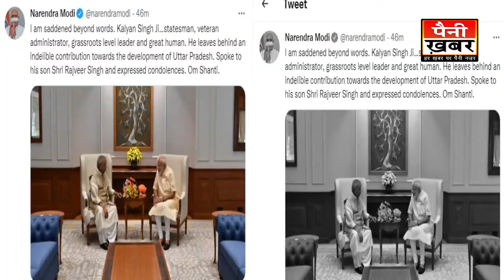UP के पूर्व मुख्यमंत्री कल्याण सिंह का 89 साल की उम्र में निधन, देश में शोक की लहर !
89 साल के कल्याण सिंह पिछले डेढ़ महीने से लखनऊ स्थित एसजीपीजीआई अस्पताल में भर्ती थे. एक महीने पहले सांस लेने में तकलीफ होने के बाद उन्हें ऑक्सीजन सपोर्ट पर रखा गया था,  जिसके बाद बीते दिन उनकी हालत और बिगड़ गई थी. मुख्यमंत्री योगी आदित्यनाथ बीते दिन दिल्ली से लौटकर उनका हालचाल जानने सीधे अस्पताल पहुंचे थे. इसके बाद शनिवार को फिर से सीएम योगी आदित्यनाथ अस्पताल पहुंचे. शनिवार रात को कल्याण सिंह ने अस्पताल में अंतिम सांस ली.